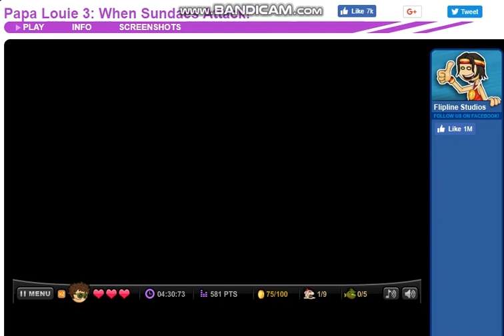Papa louie 3| Walkthrough| Level 5| Collect Coins